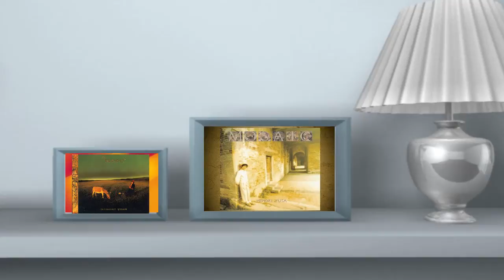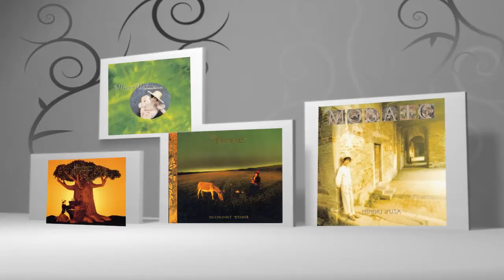つゆくさ [小夜曲] with VOCALOID (遊佐未森)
作詞・作曲　遊佐未森
アルバム「モザイク」より．．．．．